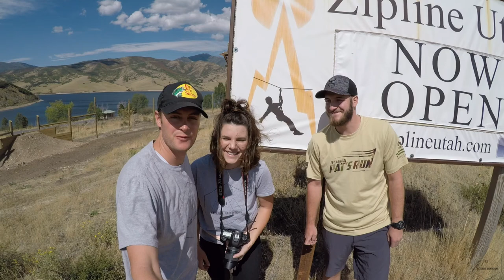World's Longest Zipline Over Water! || Zipline Utah || Epic Road Trip 2017 Part 5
This place was amazing!!!